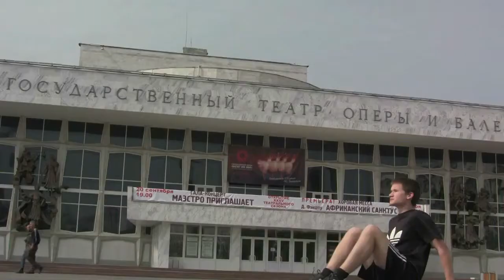Студенческие футбольные чемпионаты